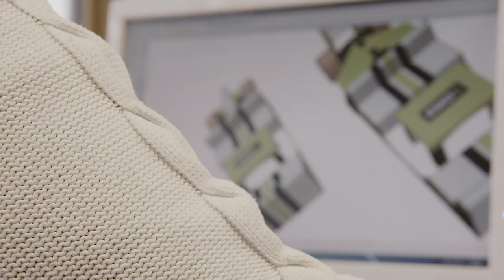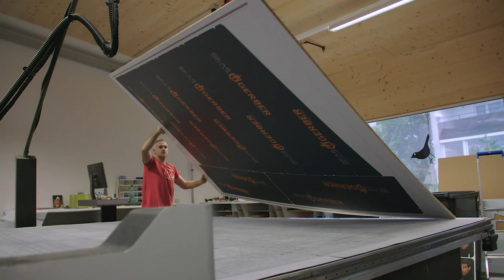RT Board Produktpräsentation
RT-Board ist eine papierbasierende Wabenplatte, die im Vergleich zu Kartondisplays extrem stark und trotzdem extrem leicht ist. Der Versand erfolgt normalerweise flach verpackt und die Displays sind in wenigen Minuten zusammengesteckt.

Die Displays werden von uns individuell nach Ihren Wünschen designt und digital bedruckt. Die Stückzahlen reichen von einem bis zu mehreren hundert. Auf Wunsch übernehmen wir natürlich auch die Verpackungs- und Versandlogistik.

RT Board ist zu 100% Papier basierend, daher recyclebar und kann nach Gebrauch wie Papier und Karton entsorgt werden.

Lassen Sie sich von den folgenden Impressionen inspirieren.

Video by: Nick Hansbauer